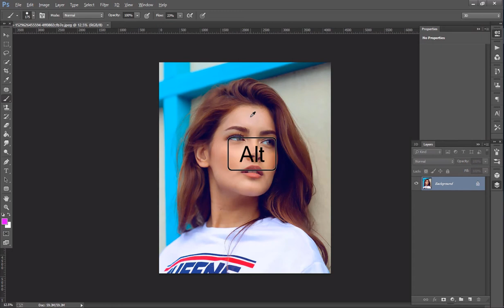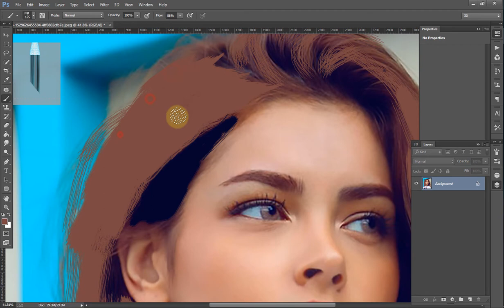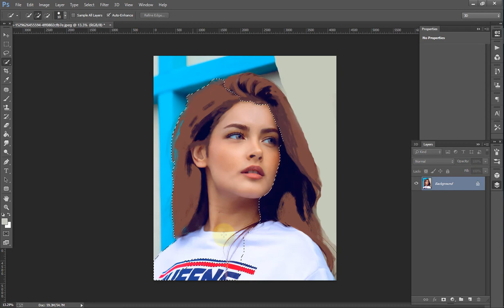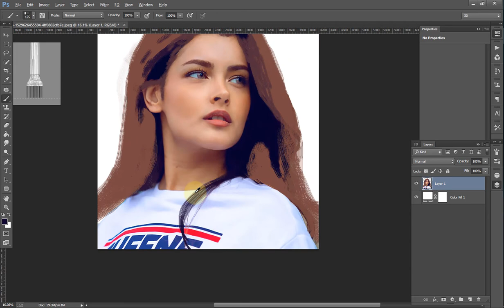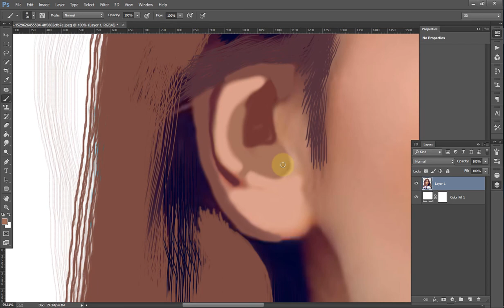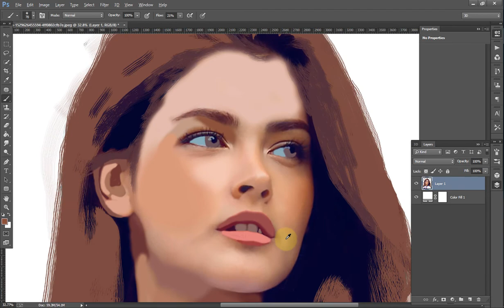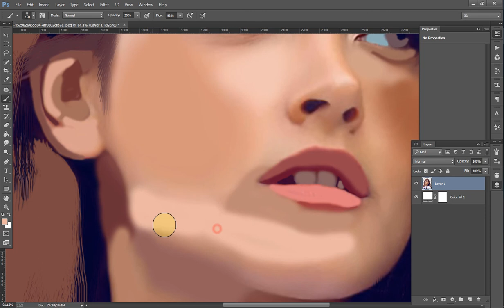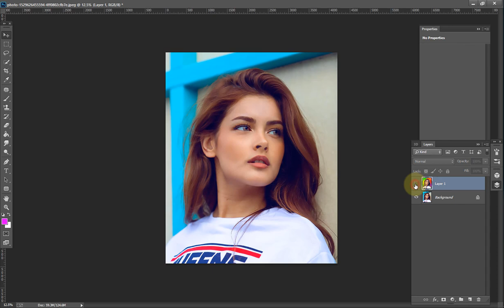How to Turn Photos into Cartoon Effect - Photoshop Tutorial:Cartoon Effect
In this cartoon effect Photoshop tutorial, you'll learn how to make cartoon in Photoshop without using the pen tool. at the end of the tutorial you'll be able to know how to cartoon yourself in Photoshop and also you can cartoonize any photo with the same previous method.
you also can download a cartoon Photoshop action from the description below (for Patrons only). Let's start turning any photo to cartoon effect now.
problem solved now please contact